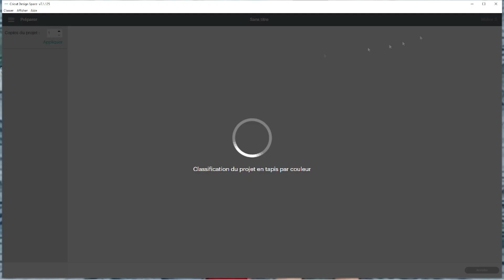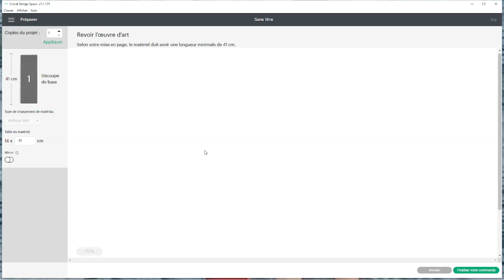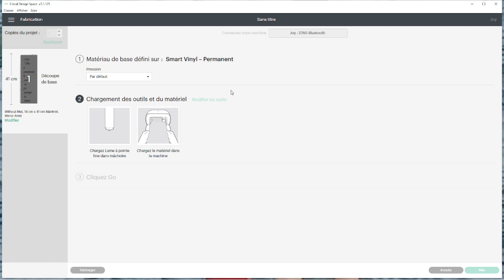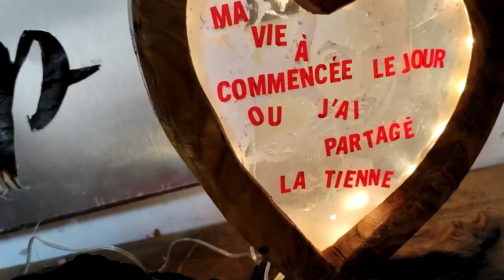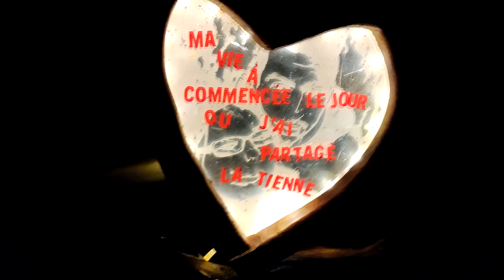cadeau de la st valentin avec @Cricut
création pour la st valentin
simple tout en recup avec du bois et la cricut maker3 et la cricut joy
le rendu et sympa mes il aurais pue etre encord mieux avec du plexiglass neuf mes tu connais la maison

cricut joy